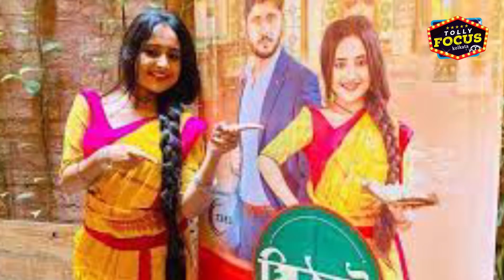প্রথমবার সোম মিঠাইয়ের রোমান্টিক মুহূর্তে নাচ | Mithai | Dhrubo | Soumitrisha | Zee Bangla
Soumitrisha and Dhrubo dance